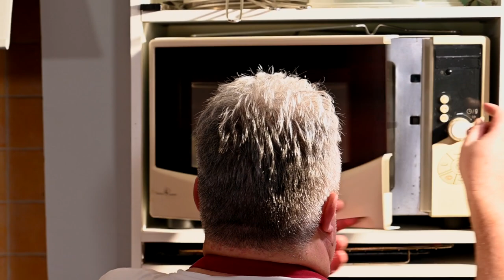Madeleine, façon traditionnelle.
Dans cette vidéo, comment réaliser la Madeleine, façon traditionnelle.

Revoir les bases, de la cuisine française avec Patrick Dujancourt c'est toujours intéressant.

Patrick Dujancourt
Licence